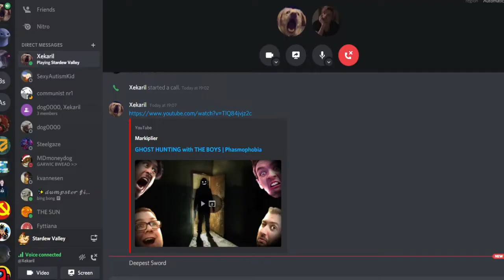Stardew Valley... Again.